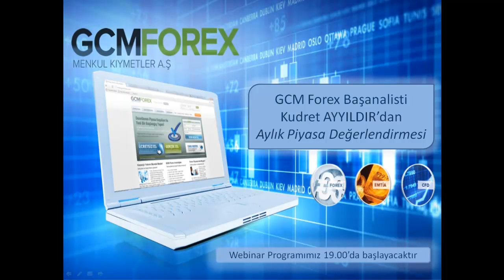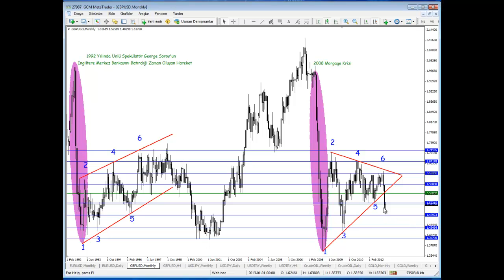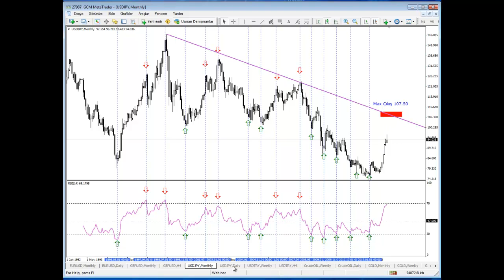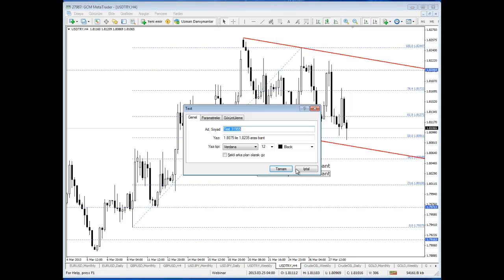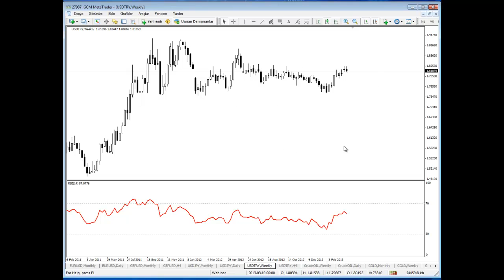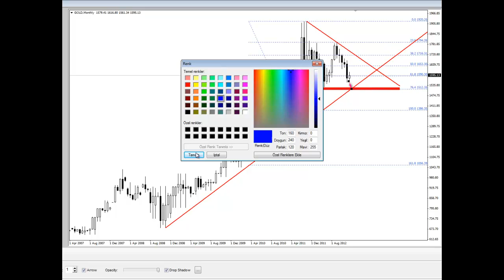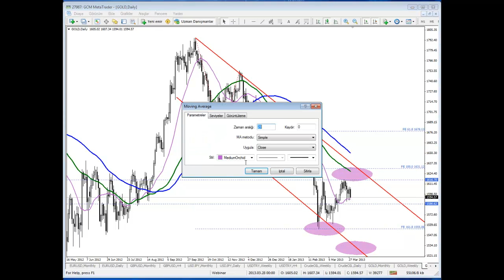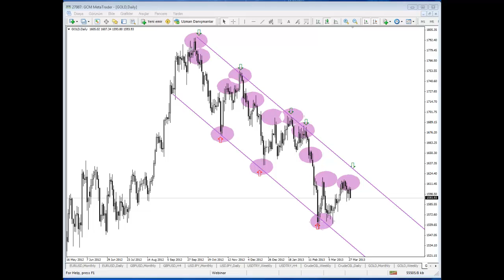Aylık piyasa değerlendirmesi - Kudret AYYILDIR - 28 Mart 2013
Aylık piyasa değerlendirmesinin orta ve uzun vadeli yatırımlarımıza nasıl etkileyebileceğini değerlendireceğiz